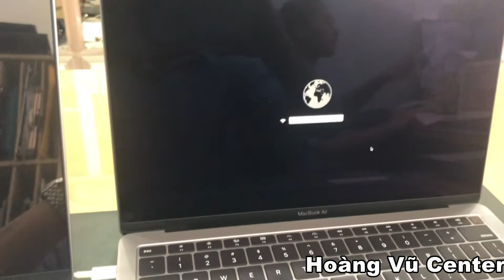Mở khóa Icloud Macbook 2018 2019 2020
Mở khóa Icloud Macbook 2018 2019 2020. Hoàng Vũ giới thiệu đến các bạn video "Mở khóa Icloud Macbook 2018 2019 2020" nhanh chống và chuyên nghiệp được thực hiện bởi đội ngũ sửa chữa Macbook tại Hoàng Vũ Center.
Trung tâm sửa chữa  Macbook, Laptop, Imac, Surface, Ipad, Iphone Hoàng Vũ là địa chỉ sửa chữa uy tín tại Hồ Chí Minh. Được thành lập vào tháng 7 năm 2008, trải qua nhiều năm hoặt động chúng tôi đả xây dựng nên quy trình sửa chữa chuyên nghiệp, đáp ứng tất cả các nhu cầu của quý khách về dịch vụ sửa chữa, bảo trì Iphone, Ipad, Macbook, Laptop. Qúy khách hàng có nhu cầu vui lòng comment và để lại SDT chúng tôi sẻ tư vấn nhanh nhất và chuyên nghiệp nhất cho các bạn.
Trung tâm sửa chữa Macbook Hoàng Vũ  xin trân trọng gửi đến quý khách bảng báo giá các dịch vụ tại trung tâm chúng tôi:
1. Dịch vụ sửa chữa Iphone: Qúy khách tham khảo để tham khảo và nắm được thông tin chi tiết nhất.
2. Dịch vụ sửa chữa Ipad: Qúy khách vui lòng tham khảo để nắm được thông tin cụ thể và giá cả cạnh tranh nhất.
3. Dịch vụ sửa chữa Laptop: Chúng tôi cung cấp dịch vụ sửa Laptop lấy liền chuyên nghiệp. Quý khách tham khảo bảng giá dịch vụ và thông tin sửa chữa Laptop qua để biết thêm chi tiết.
4. Dịch vụ sửa chữa Macbook: Sửa Macbook và thây thế linh kiện Macbook lấy liền dưới sự giám sát của khách hàng. Các bạn tham khảo chi tiết dịch vụ qua để nắm được giá cả cạnh thanh nhất.

Qúy khách có thể liên hệ trực tiếp với Logo Hoàng Vũ Center chúng tôi qua hotline: Mr Vũ để Mở icloud Iphone với CNC và được tư vấn và báo gí nhanh và chuyên nghiệp nhất.